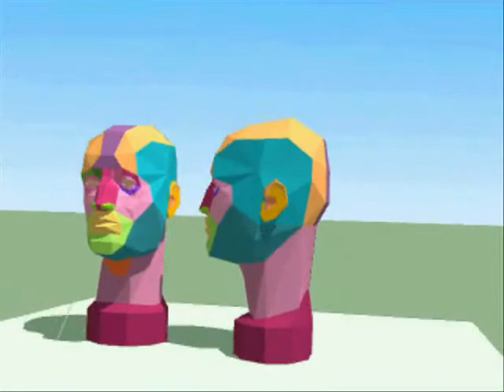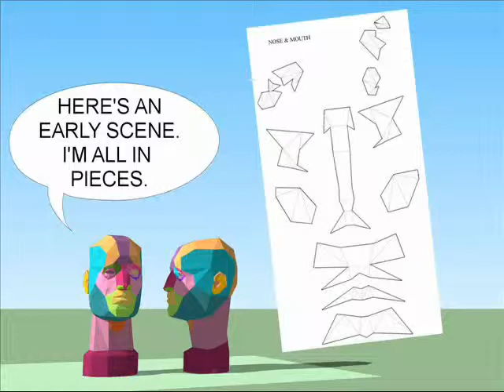Trailer for The Planar Head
Trailer for my new book...The Planar Head Workbook, Build a Life-sized Human Head. Scan and print the templates on cover stock or transfer to cardboard. Fold and tape together. The music is Momentums by Kerri Lake - Native American Flute and Chuck Berglund - Piano Strings Pads and Production Composition. Please support these talented musicians.